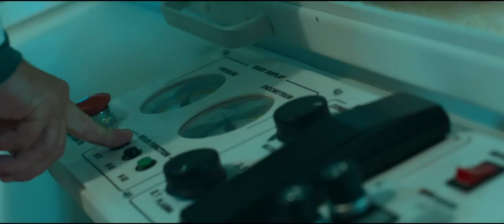Um Homem Só (2015) - Trailer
Arnaldo (Vladimir Brichta) para livrar-se da vida miserável que leva, procura uma clínica de cópias, que promete copiar pessoas. Com uma cópia ocupando seu lugar, ele levaria uma vida nova. Mas, ao ter seu pedido negado, Arnaldo não tem outra opção senão tentar mudar o rumo de sua história. Ao se apaixonar por Josie (Mariana Ximenes), a atendente de um cemitério de animais, Arnaldo acredita que encontrou uma chance de finalmente ser feliz. Mas, talvez ele esteja enganado. Um homem só é uma fábula urbana, que trata da complexidade dos relacionamentos, com boas doses de ironia e humor.